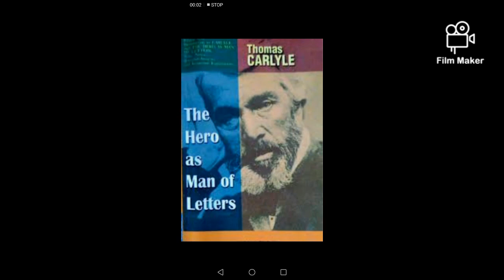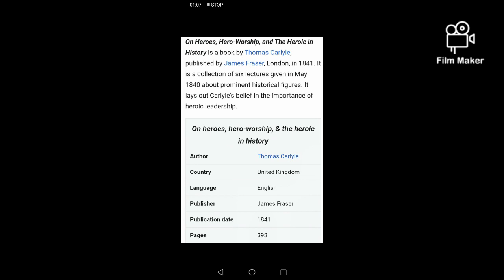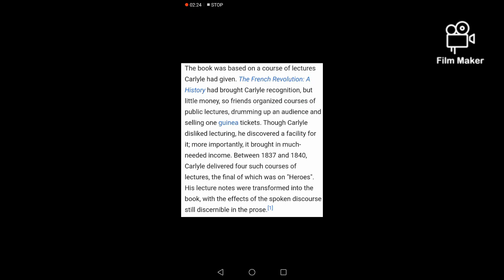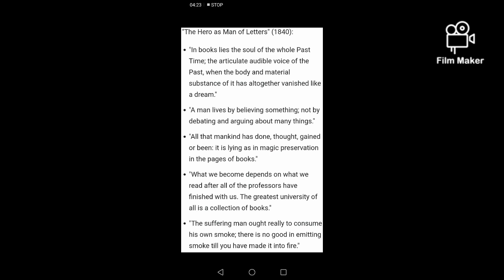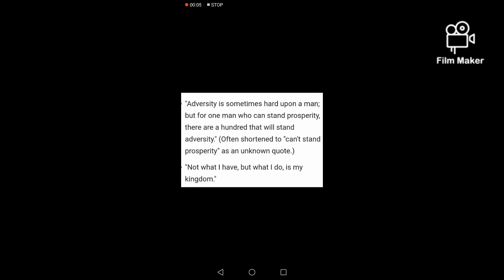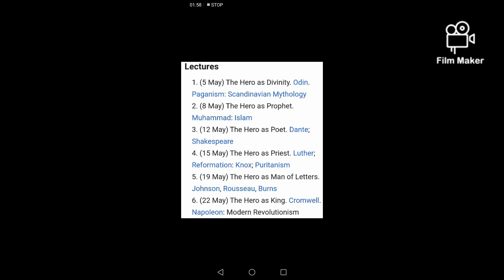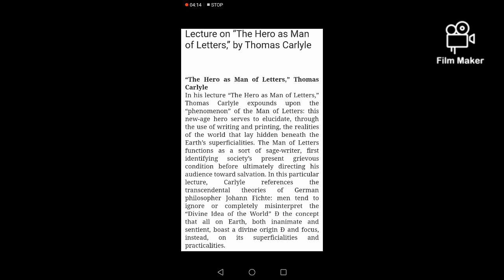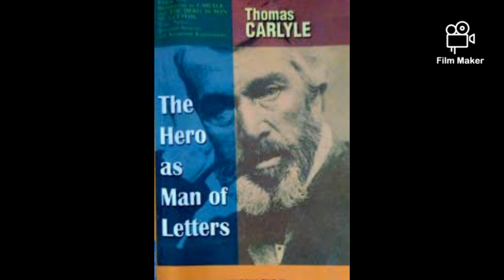Thomas Carlyle's "The hero of Man of Letters" (PGTRB exam point of view with Tamil explanation)